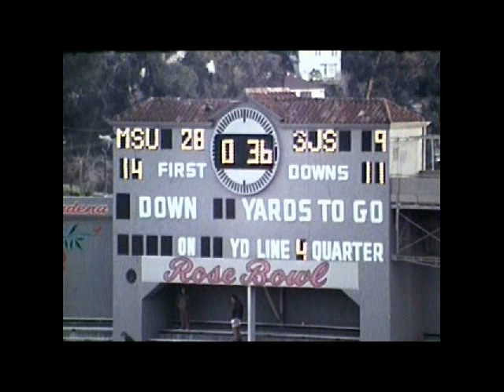1971 Pasadena Bowl 4th quarter Anniversary.avi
the 4th quarter of the 1971 Pasadena Bowl played in the Rose Bowl on December 18, 1971.  Memphis State defeated San Jose State 28-13.  Included in these highlights is the famous touchdown run by Paul "Skeeter" Gowen (#20 in white) that resulted in him being "chased" into the end zone stands.  This film does not show him in the stands but you can see photographers on the sidelines pointing their cameras at him.